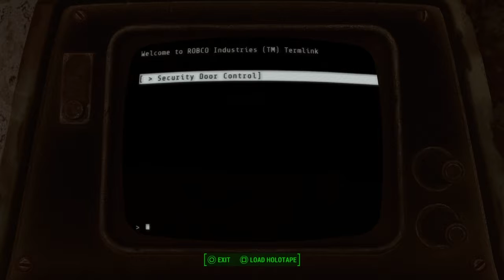Fallout 4 Nena Plays 15 (AL)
Completion of The Big Dig and recruitment of a new, chem-friendly companion.